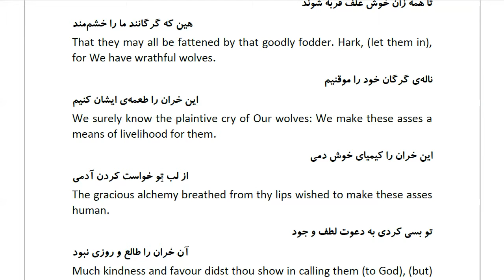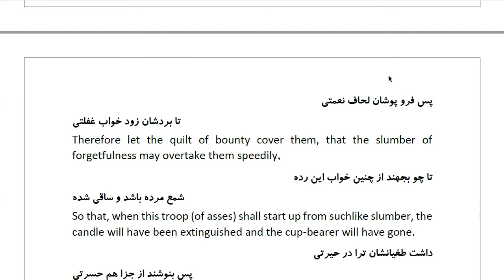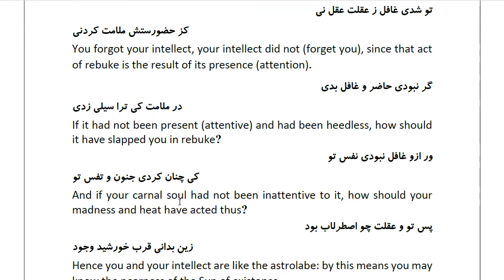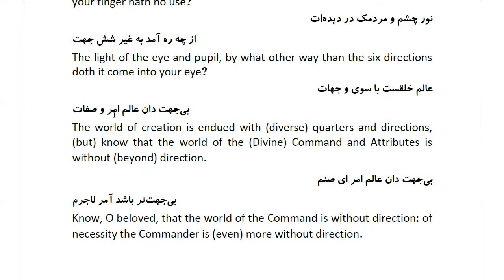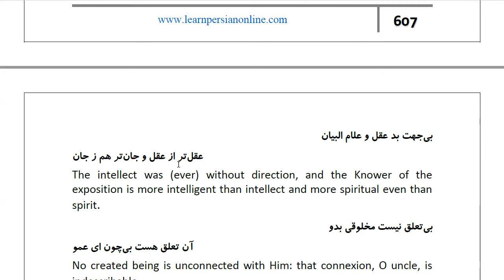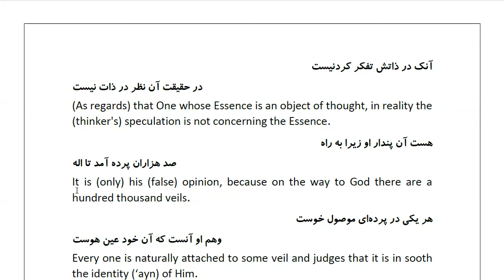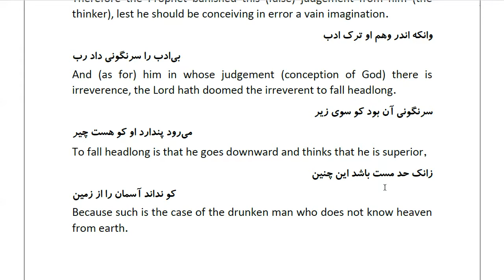Masnawi Rumi: In Farsi with English Translation: Part 653: Explaining that the people of Hell